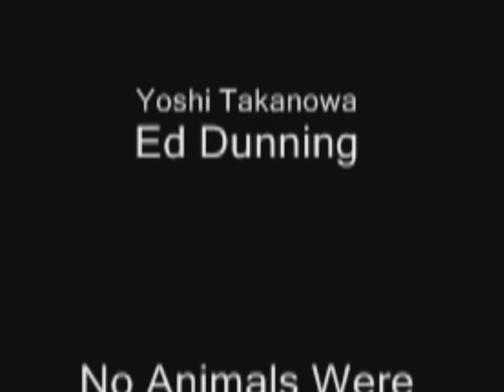Camp Safety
Come on boys and girls and learn how you can have a fun and safe time with Carey and Nutsy.

Make sure you check SpringHill out at the camp fair on Feb. 7, and also come hang out with us at 9 in the event rooms for some pizza and good times.